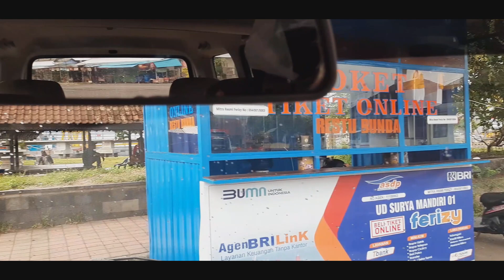BEBAS RAPID !!! inilah syarat masuk Bali dari pelabuhan ketapang ke gilimanuk hari ini 2022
selamat pagi temen2  semuanya.. ketemu lg dengan saya di channel alam bali yang akan memberikan informasi seputar obyek wisata wisata, adat budaya, kuliner dan semua yang seru tentang  bali.

kali ini saya akan menginfokan situasi penyeberangan dr ketapang banyuwangi menuju pelabuhan gilimanuk bali, ini adalah kabar gembira atau kbar baik bagi kita semua karena  Satuan Tugas (Satgas) Penanganan COVID-19 menerbitkan Surat Edaran (SE) Nomor 11 Tahun 2022 tentang Ketentuan Perjalanan Orang Dalam Negeri pada Masa Pandemi Corona,
jadi untuk perjalanan dalam negeri melalui darat, udara dan laut di bebaskan dari rapid antiden dan swab antigen

dan SE ini berlaku efektif sejak ditandatangani oleh Ketua Satgas Suharyanto pada tanggal 8 Maret 2022 yg sudah berjalan sekitar seminggu ini.

seperti apa perjalanan saya di pelabuhan ketapang ini ,apakah sudah sesuai dengan SE dri satgas covid atau belum ? ikuti terus perjalanan saya.

setiba di ketapang, saya harus membeli tiket kapal , turun dari mobil kita lihat banyak banget konter2 penjualan tiket kapal fery menuju banyuwangi, harga tiket sama yaitu untu mobil kecil seharga 182.500 dan untuk sepeda motor  27.000 dan penumpang/org Rp8.500 per orang.
layanan penyeberangan ketapang ini dibuka 24 jam.
sebagai info untuk saat ini di pelabuhan ketapang tidak bisa membeli tiket pakai kartu dan di wajibkan membeli tiket di konter2 kecil yang banyak tersedia di sekitar pelabuhan. jangan khawatir karena harganya sama.

selesai beli tiket saya masuk pelabuhan , tidak lupa di cek krlengkapan seperti sim dan stnak oleh polisi, kemudian maju sedikit untuk melakukan validasi tiket, nah ,,, klo biasanya di sini kita di perikasa hasil tes rapidnya, saat ini sdh tidak ada lagi pemerikasaan hasil tes rapid , jadi ,,,sy td juga tdk meelakukan test rapid karena melihat berita bahsa semenjak 8 maret kmren sdh tidk di wajibkan rapid jika sdh melakukan vaksin kedua.

saya hanya menunjukkan hasil vaksin 2 kali , jadi syaratnya hanya menunjukkan vaksin 2kali saja sudah bisa lolos nyebrang ke gilimanuk bali, lalu bagaimana jika kalian belum vaksin karena sesuatu hal misalnya ada penyakit tertentu ? Adapun syarat-syarat perjalanan tersebut dikecualikan bagi yang belum bisa mendapatkan vaksin dikarenakan mempunyai riwayat penyakit tertentu dan harus menunjukkan surat keterangan belum bisa vaksin dari dokter specialis.

lalu bagaimana jika kalian belum vaksin sama sekali atau br vaksin sekali tanpa menunjukkan surat keterangan dari dokter? tentu saja kalian tetap bisa nyebrang dengan melakukuan rappid antigen dulu , di sekitar pelabuhan ketapang ini masih banyak conter2 tempat vaksin, kalian bisa vaksin di sini atau di daerah asal. yang penting berlaku 1x24 jam. hrga rapid saat ini berkisar antara 35-80 ribuan kalian bisa pilih yg di suka.

jadi... ini adalah pengalaman sy saat ini di penyeberangan ketapang saat mau nyebrang ke bali,  tentunya keadaan akan selalu berubah   dan semoga saja covid segera hilang agar kita semua bisa menjalani hidup dengan normal kembali.

Demikian info tentang penyeberangan ketapang ini, semoga video ini bermanfaat, mohon maaf jika ada kekurangan , jika ada saran dan pertanyaan silahkan tulis di komentar.